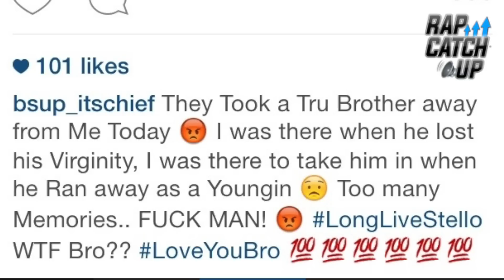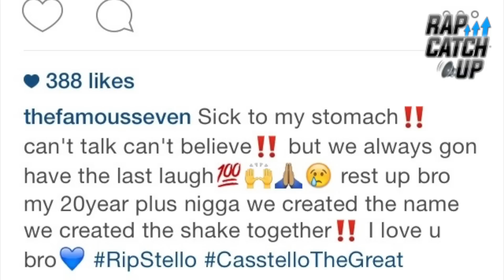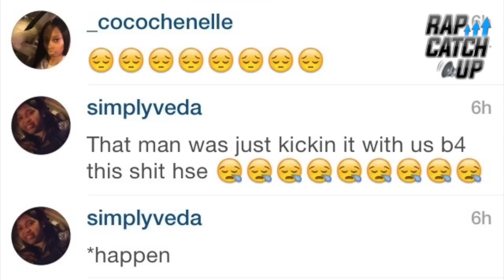600's STELLO SHOT + KILLED IN CHIRAQ *UPDATED*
Team 600 member Stello was shot + killed yesterday on the Southside of Chicago. *Updated with information on the murder*

According to the Chicago Tribune Stello, real name Cass L. Singleton, was driving in the South Side Washington park neighborhood Tuesday night when shots rang out, leaving the 26-year-old dead with multiple gunshot wounds.

Singleton was driving southbound in the 5900 block of South State when a gunman got out of a red car and opened fire, along with several other males standing on the sidewalk, about 9:40 p.m., according to police and the Cook County medical examiner’s office.

Singleton, of the 5000 block of South Aberdeen, was shot multiple times, including at least once in the head & pronounced dead on ther scene, authorities said.

See all the posts above.

RIP Stello.